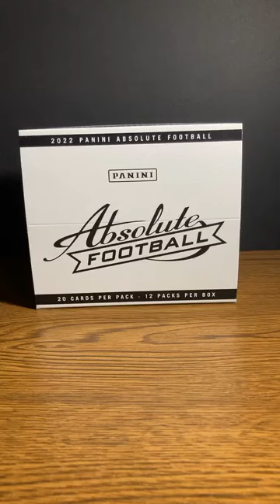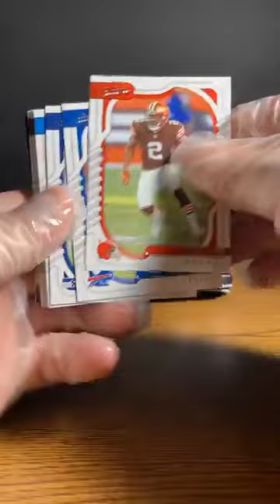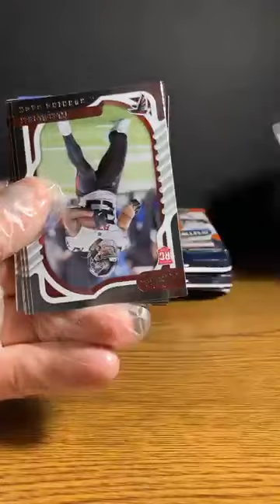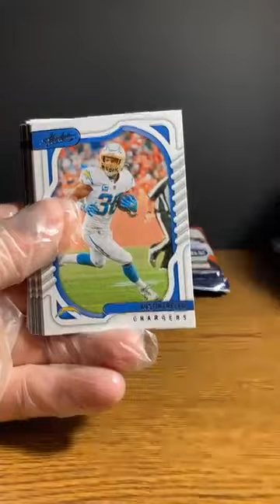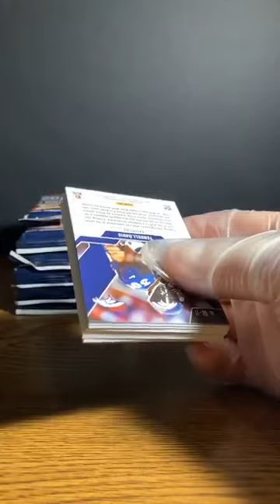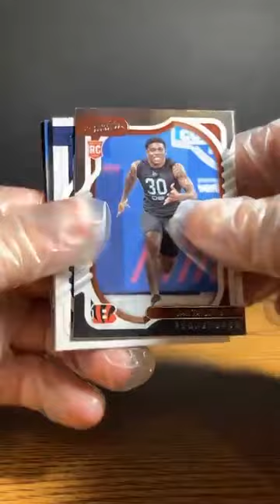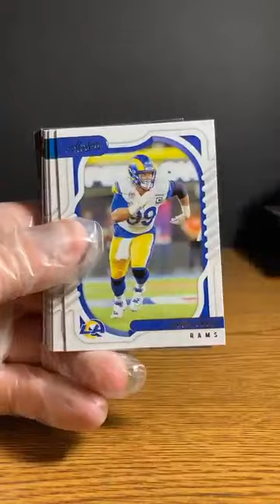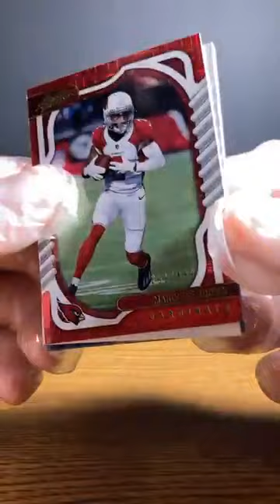2022 Absolute Football Fat Pack Box (1/22)